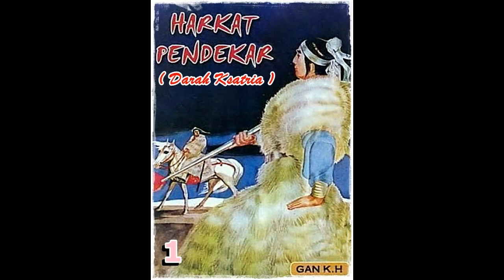Seri Cerita Silat Harkat Ksatria Berdarah Jilid 1